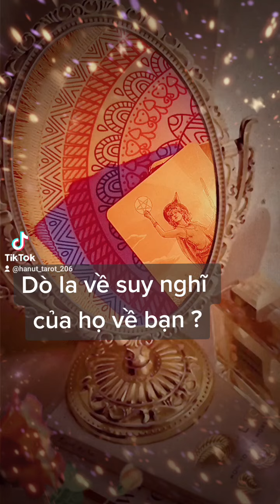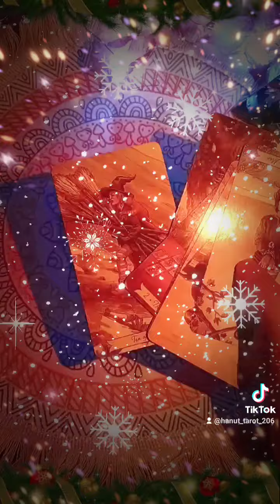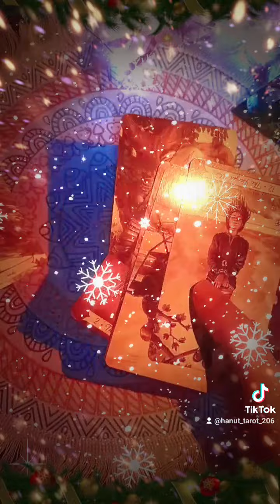💟 Dò la Suy nghĩ của họ về bạn ?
🌈CÁC BẠN THEO DÕI MÌNH Ở :

   🍁Xem tik tok kênh j/